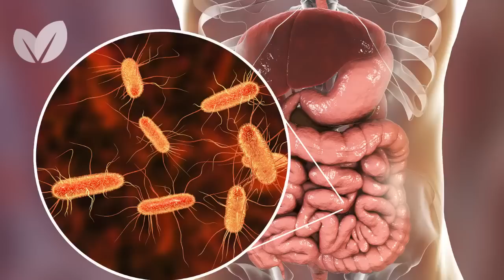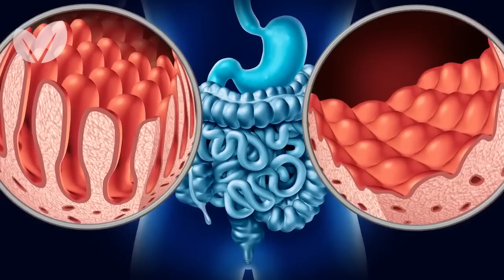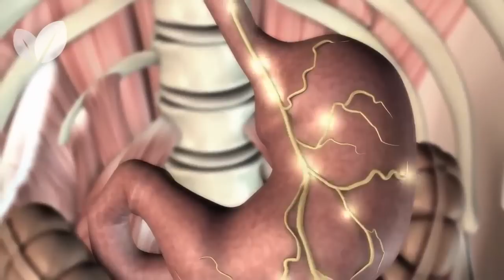Benefícios Dos Probióticos: O Que Os Médicos Não Contam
Você já ouviu falar em probióticos? Os probióticos são bactérias benéficas que vivem no intestino.

Se olharmos para nossa barriga, dificilmente conseguimos imaginar que ali dentro moram mais de 10 trilhões de micro organismos.  Você sabia disso?

Eles são capazes de melhorar nossa saúde, trazendo benefícios para a digestão e absorção de nutrientes, além de fortalecer nosso sistema imunológico.

Você sabia que a flora intestinal ou microbiota, é o universo que abriga os probioticos?

Quando a flora intestinal está em desequilíbrio, que acontece sempre após o uso de antibióticos ou  quando não se tem uma alimentação saudável e equilibrada, o intestino acaba sendo povoado por bactérias ruins, que não ajudam o sistema imunológico e deixam o organismo suscetível a várias doenças.

Os micróbios nocivos, se multiplicam a ponto de se sobrepor as bactérias benfeitoras. Então, para reverter essa situação é melhor investir nos probióticos.

Os principais benefícios dos probióticos são:
Ajuda a digerir a lactose;
Aumenta a absorção de nutrientes, como é o caso de vitaminas e minerais;
Melhora a digestão, regula o intestino, combate a prisão de ventre e a azia;
Combate e previne doenças intestinais como colite, síndrome do intestino irritável, doença de Chron, inflamação intestinal, candidíase, hemorroidas e infecção urinária;
Fortalece o sistema imunológico, aumentando a produção de células de defesa chamadas macrófagos;
Impede a proliferação de bactérias ruins no intestino;
Previne problemas como obesidade, colesterol alto, hipertensão, alergias e intolerâncias alimentares.

Sabe onde encontrar esses probióticos?

Iogurtes, leites fermentados, como o kefir, queijos e a Kombucha, são os alimentos onde podemos encontrar as bactérias benéficas para o nosso corpo. Além é claro, de cápsulas, sachês e manipulados.

Quanto maior a diversidade de probióticos, melhor. Ele irá facilitar o desenvolvimento mais rápido de uma flora intestinal saudável.

Procure tomar os probióticos antes ou após uma refeição, para que os alimentos ajudem as bactérias a sobreviver ao ácido gástrico e a chegar até ao intestino,  onde podem se multiplicar com facilidade.

É importante lembrar que além disso, e até mesmo quando consumir probióticos, ter uma alimentação saudável e ricas em fibras (prebióticos), pois as fibras são os principais alimentos para os probióticos, favorecendo sua sobrevivência no intestino. Interessante não é mesmo?

Em breve, em um outro vídeo, veremos os probióticos mais importantes, e seus benefícios para a saúde. Fique ligado nos proximos videos e não perca essa informação, que pode ajudar muito na sua saúde.